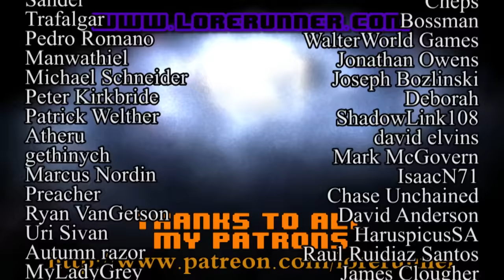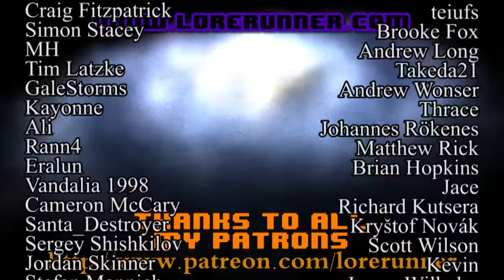Babylon 5 Ruminations: S2E22 The Fall of Night